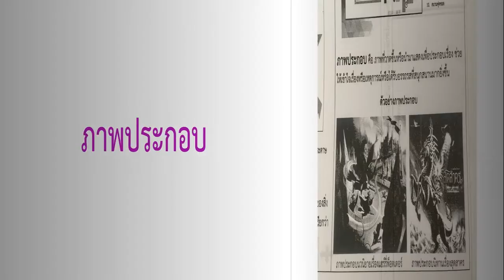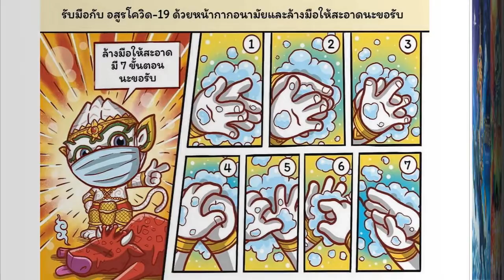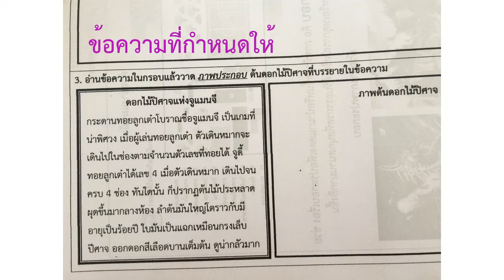Pab Pra Kob